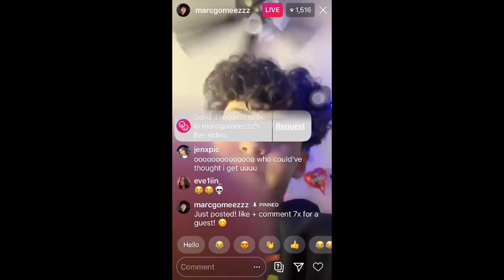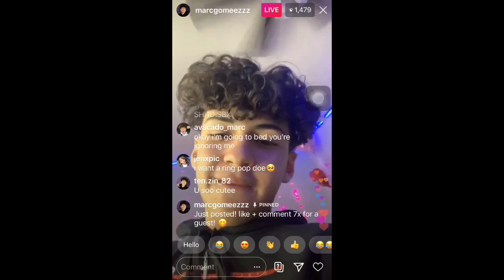Marc gomez live quarantine edition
Request who you wanna see next
I do love lil mosey but ima try and do better .
Stay safe and quarantine.
Follow our instagram, vibes.commm and celeb.lives